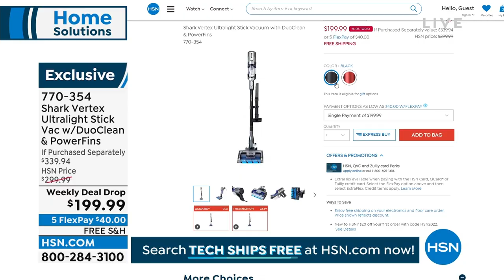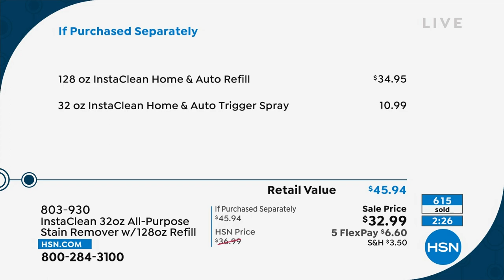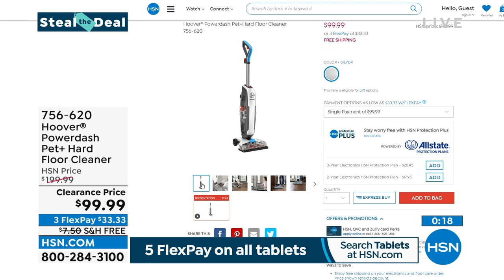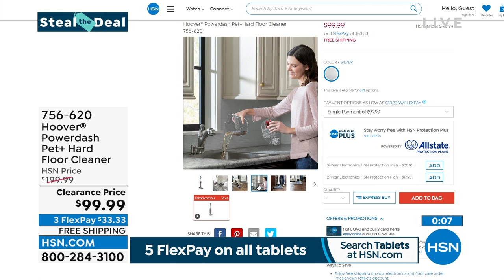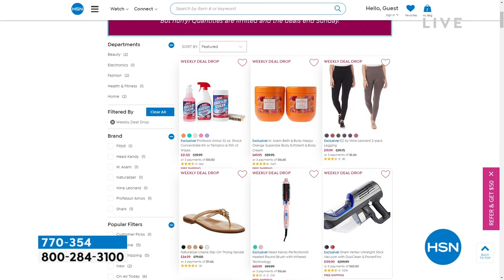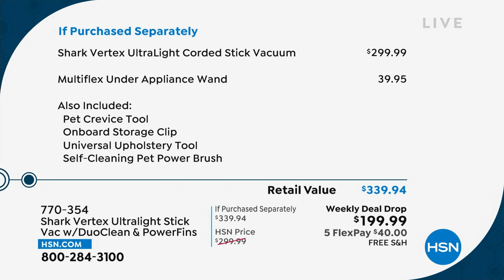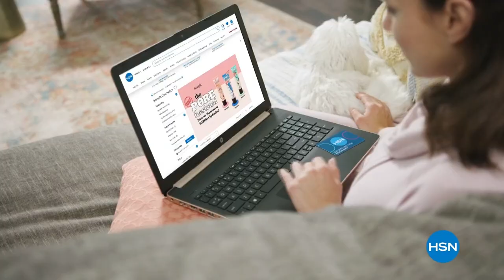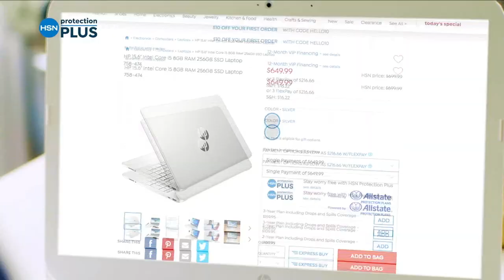HSN | Home Solutions featuring Shark Cleaning 08.07.2022 - 01 PM